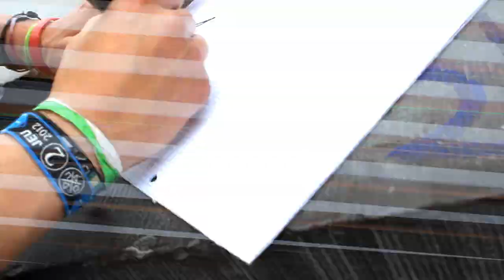O.G: FREESTYLE ME #4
OG is challenged at unexpected moments and is asked to perform a Freestyle, based on words given by random people.
You wanna freestyle him... Wait for the "FREESTYLE ME" box to come to you...

Follow him on Facebook & Twitter: @OgOfficial